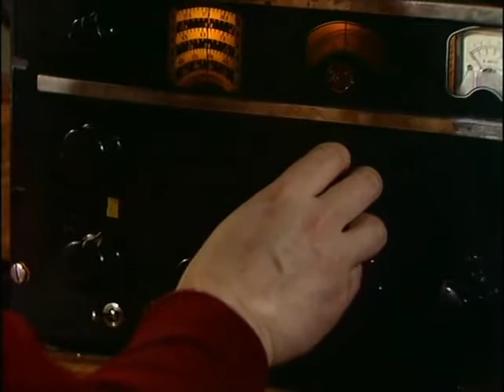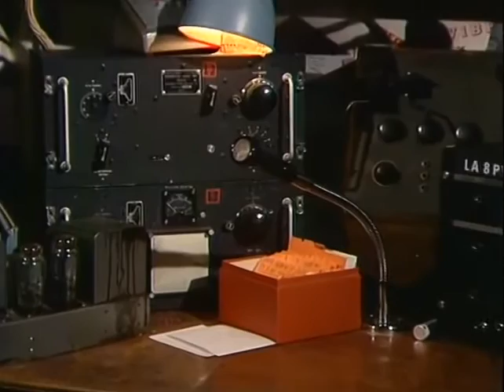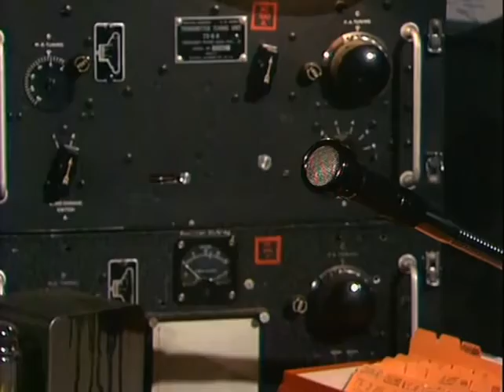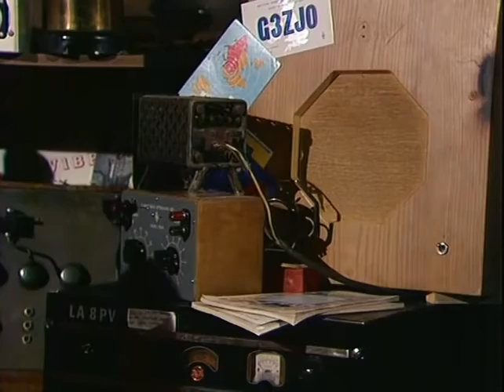Tony Hancocks Radio Ham (Norwegian)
This is the Norwegian screenplay of Hancocks Half Hour, written by Ray Galton and Alan Simpson, made for Norwegian television by Rolv Wesenlund(Tony Hancock) and Bosse Hermansson (director).
These norwegian translations of Hancocks Half Hour is viewed and loved by millions in Norway and Sweeden.
I upload this today in loving memory of Writer, Alan Simpson, that passed today, February, 2, 2017.
Rest in peace, thanks for all the joyment of Hanock and Norwegian, Fleksnes.

(In a while I will try to subtitle some of it, be patience. Some of the points though cant be translated, as they wont get funny in the english language)